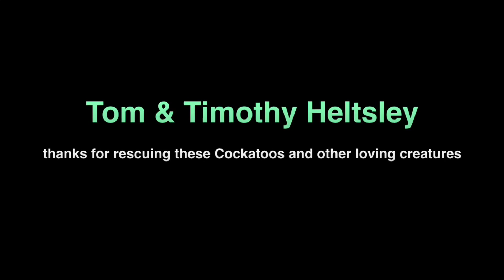Cockatoos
Umbrella Cockatoos